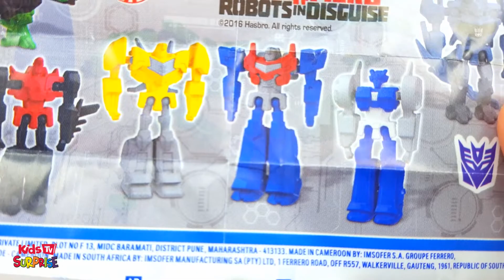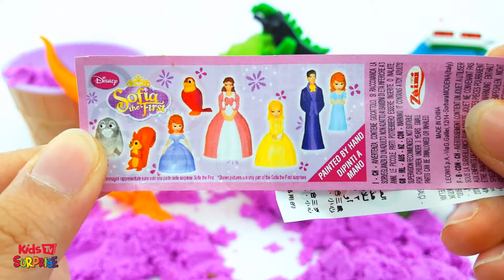Learn Colors Kinetic Sand Ice Cream Dinosaurs Repair kits Mickey Mouse Microwave Squishy Balls